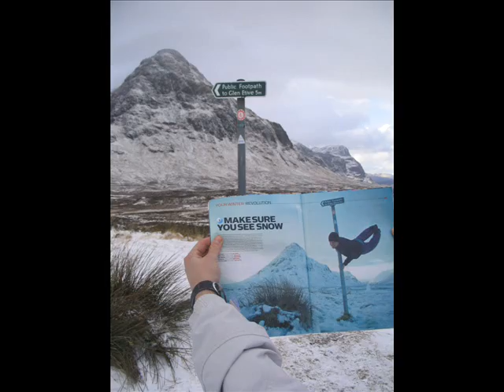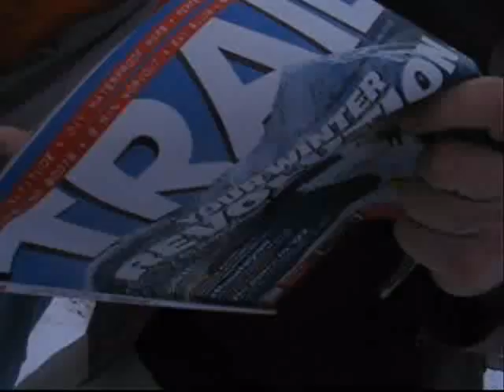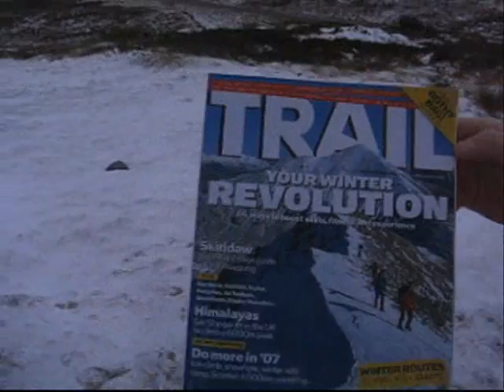Trail Magazine Challenge - Recreate The Picture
This is a video we shot while trying to recreate a picture we saw in Trail Magazine. We didn't really do it but we got very close, Have a look and judge for yourself :-)